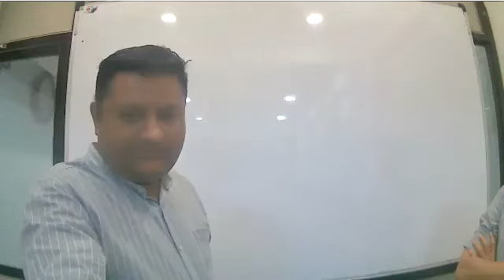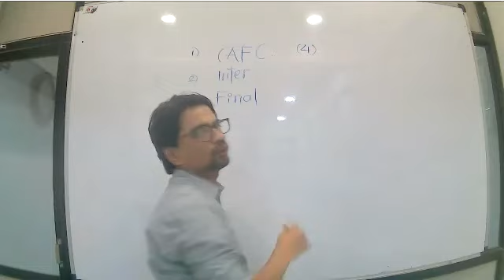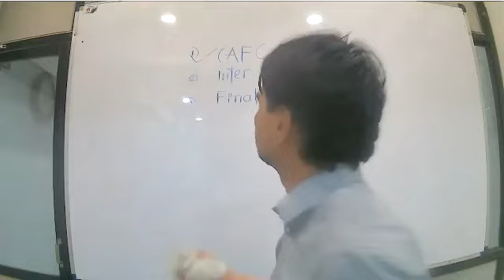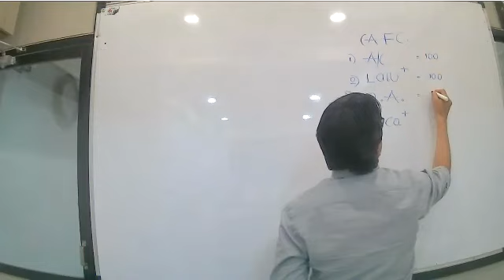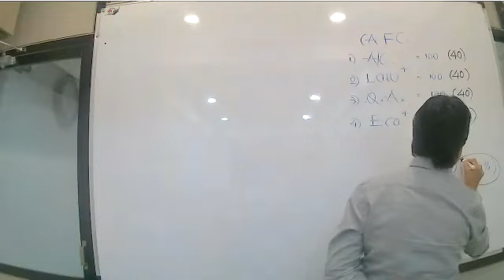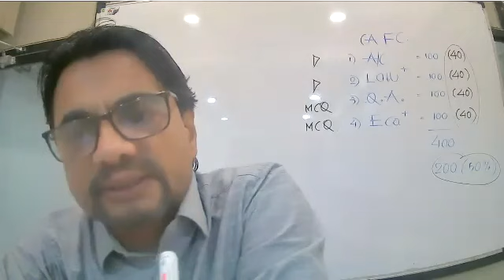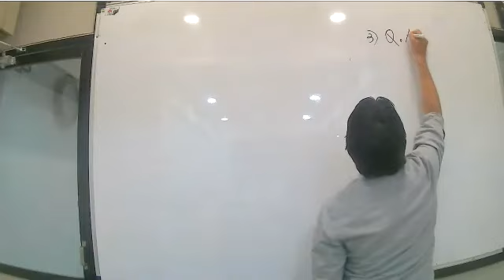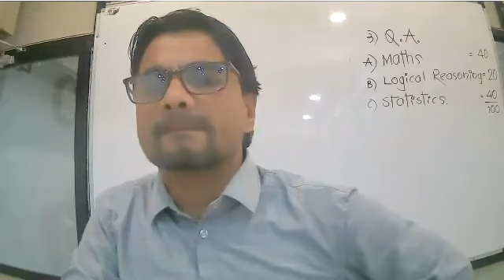CAFC, DEMO LEC., STAT (PART - 1)